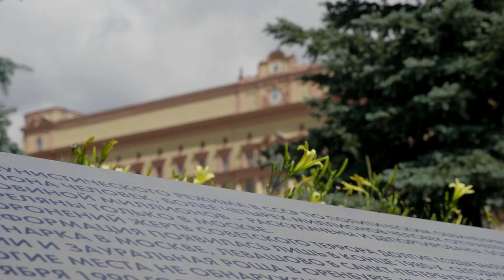Imputan A Experiodista Ruso Por Traición A La Patria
Para ver otros contenidos, visita y descárgate nuestras aplicaciones